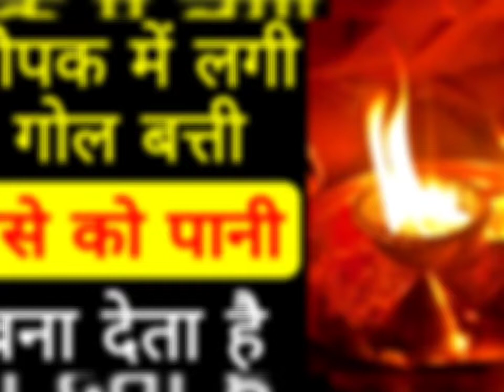घर के पूजा घर में दिया (दीपक) मे लगी गोल बत्ती पैसे को पानी बना देती है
घर के पूजा घर में दिया (दीपक) में लगी गोल बत्ती पैसे को पानी बना देती है, कहीं आप भी तो नहीं करते ये